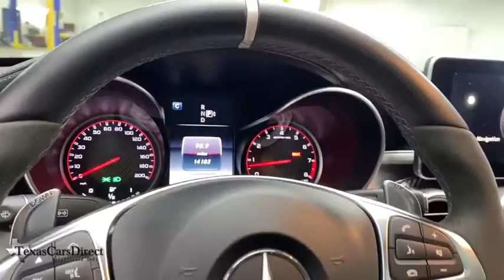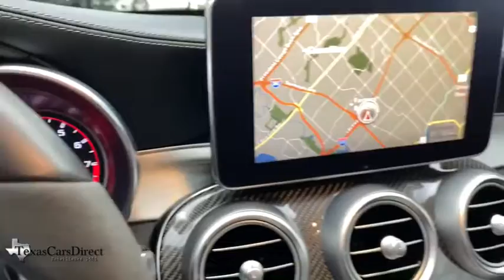2015 Mercedes-Benz C-Class Dallas, Plano, Frisco, Fort Worth, Austin, TX 077522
Palladium Silver Metallic Used 2015 Mercedes-Benz C-Class available in Dallas, Texas at Texas Cars Direct. Servicing the Plano, Frisco, Fort Worth, Austin, TX area.
2015 Mercedes-Benz C-Class C 63 S AMG - Stock#: 077522 - VIN#: 55SWF8HB9FU077522